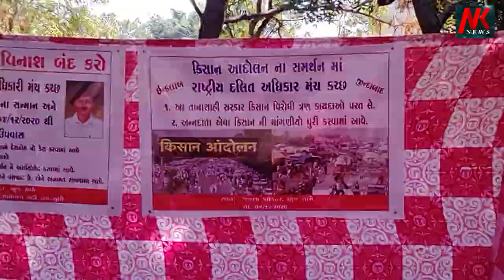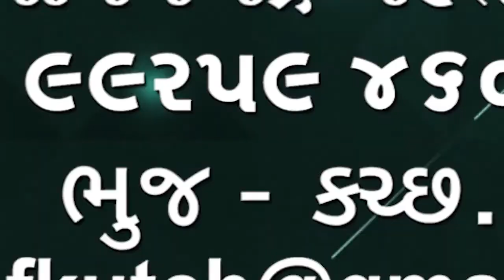રાષ્ટ્રીય દલિત અધિકાર મંચ દ્વારા આજે ધરણાં કરી મોરના મોત સંબંધે તથા કૃષિકાનૂન ના વિરોધ માં કાર્યક્રમ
રાષ્ટ્રીય દલિત અધિકાર મંચ દ્વારા આજે ધરણાં કરી મોરના મોત સંબંધે તથા કૃષિકાનૂન ના વિરોધ માં કાર્યક્રમ અપાયો ભુજ કચ્છ